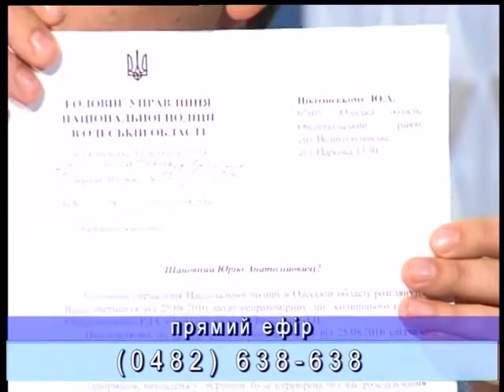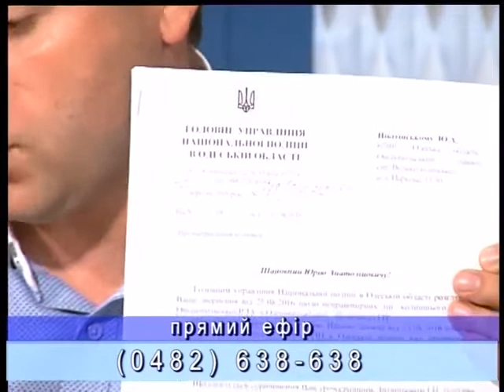“Новый день“ Гость Юрий Никитинский